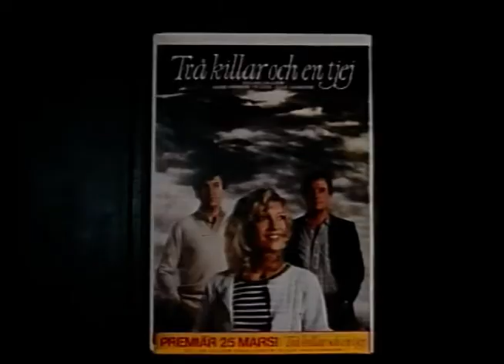Nöjesmaskinen - Två Killar Och En Tjej Gänget (SVT 1983)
Detta sändes på SVT samma kväll som den klassiska filmen

"Två killar och en tjej" hade premiär på bio. Gästar gör:
Magnus Härenstam, Brasse Brännström, Pia Green och Lasse Hallström.
Härliga intervjuer av biobesökarna direkt efter de hade sett filmen.
Från Nöjesmaskinen 1983 på SVT som leddes av Sven Melander och Stina Lundberg Dabrowski.